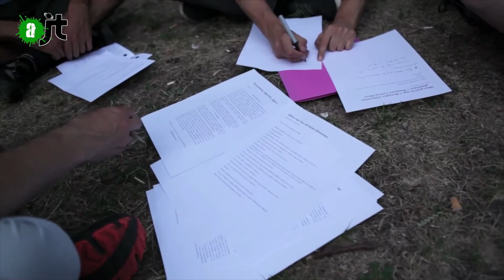Velorution estivale - Reportage Alter JT du 01/08/15 - 63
Dans le concert de la conférence pour le climat, les entreprises et les gouvernement le mot innovation revient régulièrement pour lutter contre le réchauffement climatique. Il y a pourtant une invention simple, performante et très économique qui pourrait jouer un grand rôle dans l'écomobilité et dont on entend pas beaucoup parler la bicyclette. Le collectif vélorution est là pour rappeler que le cyclisme permet de se deplacer facilement est bon pour l'organisme, n'engendre aucune pollution, est facile à faire, et abordable pour tout le monde... Bref le vélo est objet qui rend heureux...
Source
No ridiculous car trips
Martin lang